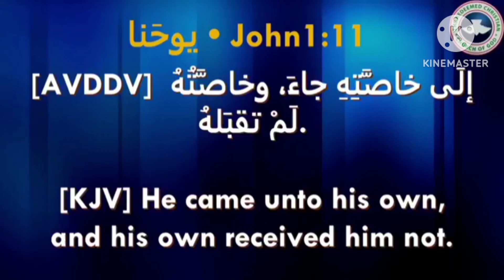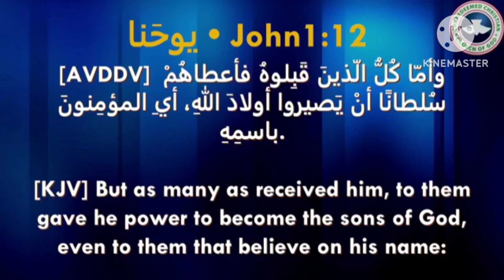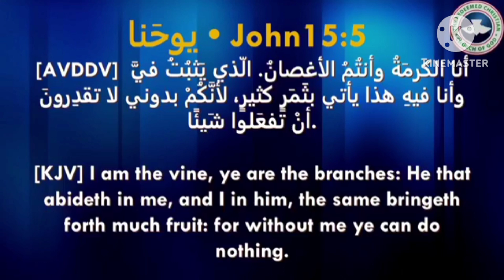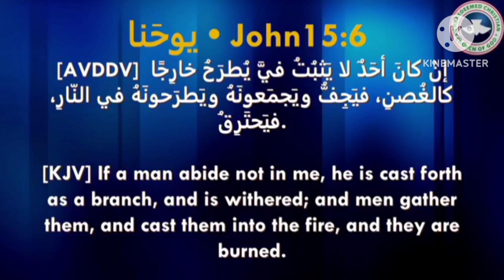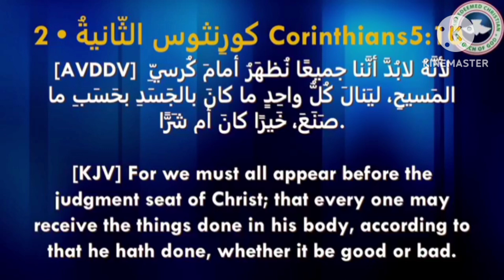Relationship with Christ: Thanksgiving Service Message by Pastor Sam Nkana